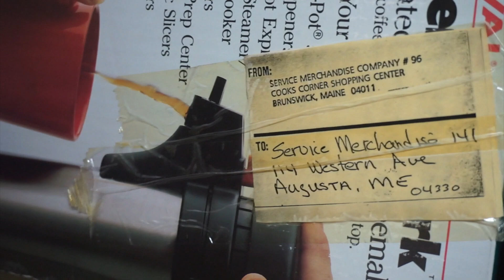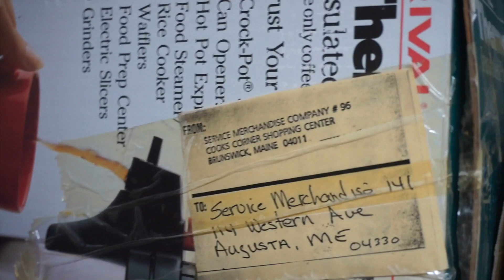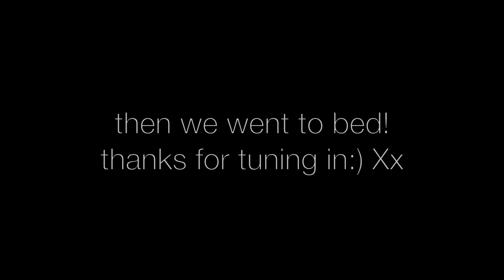MAMA'S GONNA GET YOU! || DAY 78